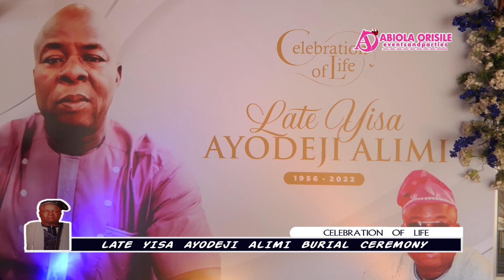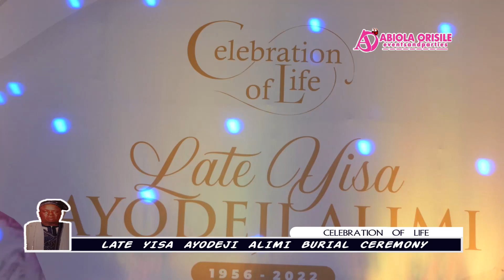Watch How Alhaji Wasiu Alabi Pasuma and Alayo Singer Greet each other @ Real Estate Guru Seun Alimi.